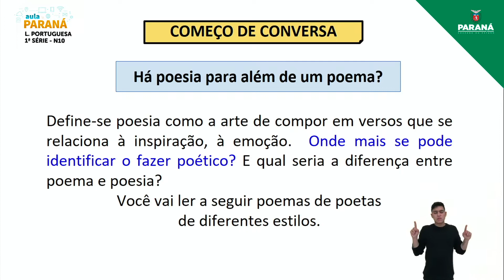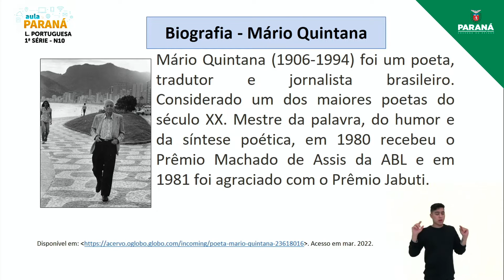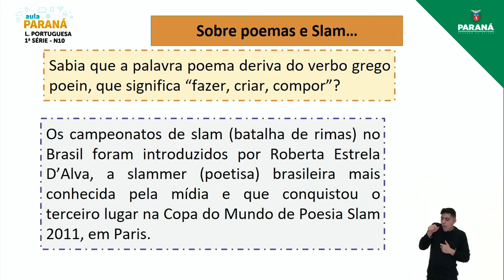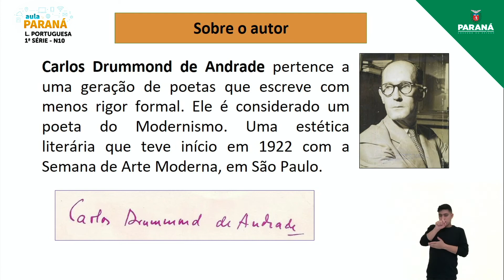2022 | Resumo da Aula | 1ª Série | Língua Portuguesa | Aula N10 - Nivelamento: Poema